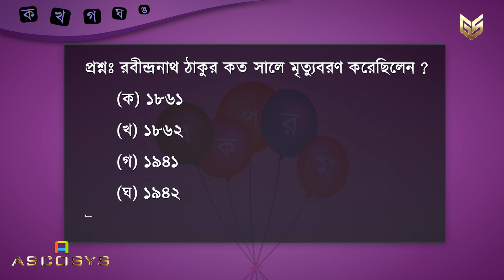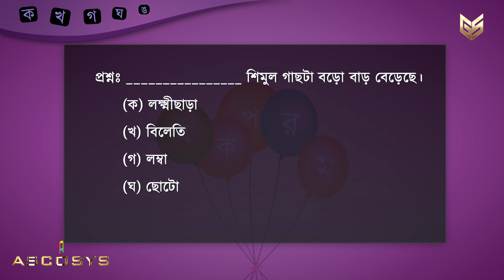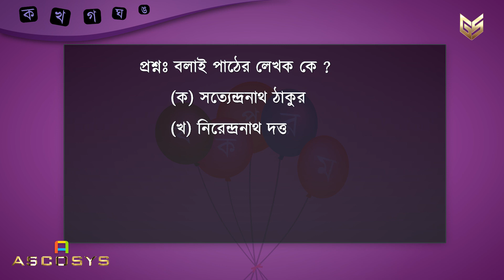বলাই - দশম শ্রেণী - বাংলা - অধ্যায় ১-গ MCQ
সাফল্য এখন বাস্তব!!
জ্ঞানস্রোত হ'ল +২ স্তর পর্যন্ত শিক্ষার্থীদের জন্য একটি অনন্য ডিজিটাল শেখার প্ল্যাটফর্ম, যাকে অনলাইন এবং অফলাইন উভয় ক্ষেত্রে তিনটি পৃথক ভাষায় আরও ২.৪ লক্ষ শিক্ষার্থীর পরিবেশন করার অনন্য অভিজ্ঞতার সাথে সমৃদ্ধ একটি দল দ্বারা তৈরি করা ।
২৩টি রাজ্যে এবং ৮টি ইউটিতে ৯টি ভাষায় ১৪টি শিক্ষা বোর্ড - জ্ঞানস্রোতা বিশ্বের সবচেয়ে বিচিত্র শিক্ষামূলক প্ল্যাটফর্ম হয়ে উঠতে প্রস্তুত।

Gyansrota is a unique digital learning platform for students of up to +2 level, conceptualized and created by a team enriched with the unique experience of serving more the 2.4 lakh students in three different languages, both in online and offline mode. It is poised to cater to 14 education boards in 9 languages covering 23 states and 8 UTs and to become the world's most diverse educational platform.
The secondary section is the phase where your major examinations start - your class 10 board examination. So, we are starting our journey with the secondary section.

This version of the app is for preloaded content. You need to choose and buy the content from our which will be delivered to your specified address on a micro-SD card. After inserting the card into your device you will need to register your device on our website. This happens automatically when you first launch the app after inserting the card into your device. After registering the device you can view the contents without an Internet connection.

If you want, you can also download some demo content from our An Internet connection is necessary for downloading demo content. After downloading you no longer need to be connected to the Internet. This provision has been made to make digital content available for those too who do not have regular Internet connectivity and to save your money.